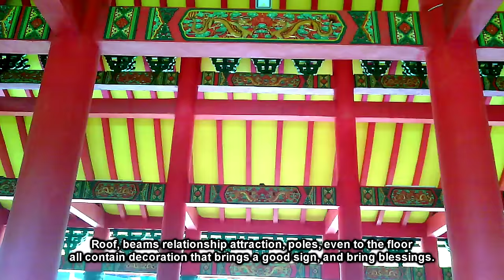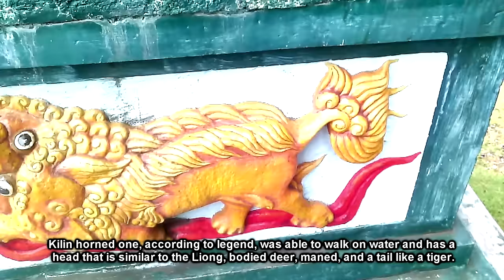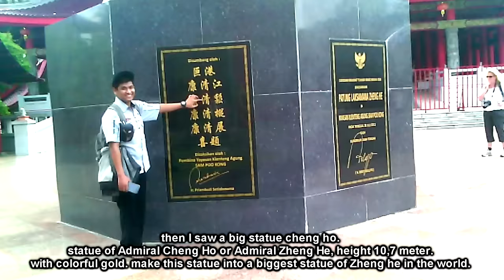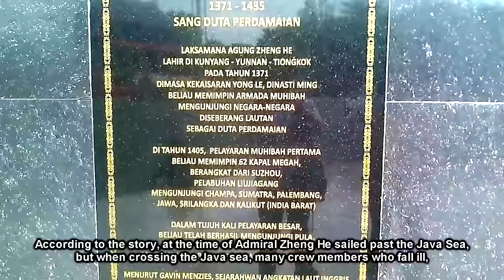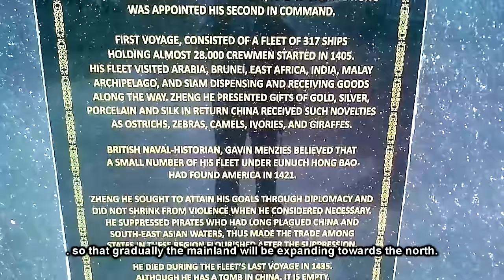11. Suasana China di Sam Po Kong Semarang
saya mengunjungi wisata semarang yang ber suasana seperti Forbiden City di China, yaitu klenteng sam poo kong yang mempunyai cerita unik laksamana Ceng Ho dalam menyebarkan Islam (8 Juni 2015)